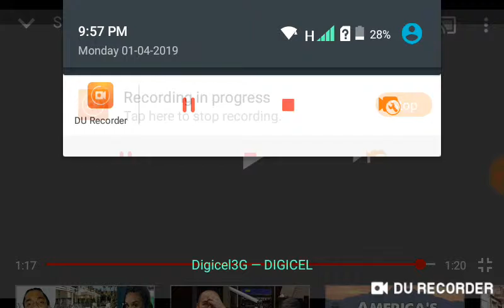Re:Grandmother give birth to own granddaughter: You Edomites are a vile pieces of SH#T.(GMSdieesau4)